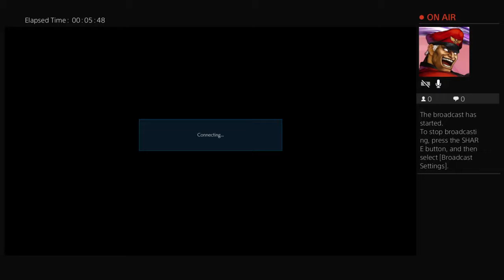even more tears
jus another video making myself look good lol, enjoy